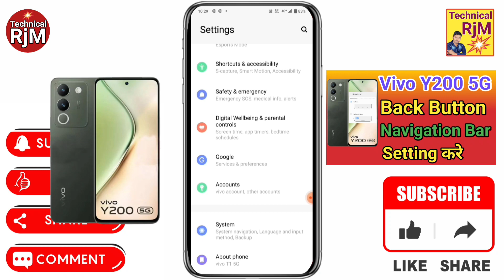Vivo Y200 5G Back Button Setting | Vivo Y200 5G me Back button kaise lagaye Navigation key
About Video.Vivo Y200 5G Back Button Setting Vivo Y200 5G me Back button kaise lagaye Navigation key

Queries Solved
 Vivo Y200 5G,
Vivo Y200 5G Navigation,
Vivo Y200 5G Navigation Button,
Vivo Y200 5G Navigation Button Change Settings,
Vivo Y200 5G Navigation Buttons,
Vivo Y200 5G Back Button,
Vivo Y200 5G back button change kaise kare,
Vivo Y200 5G button settings,
Vivo Y200 5G back button settings,
Vivo Y200 5G back button kaise lagaye,
Vivo Y200 5G how to hide navigation bar on android,
Vivo Y200 5G how to hide navigation bar,
Vivo Y200 5G home button settings,
Vivo Y200 5G button settings android,